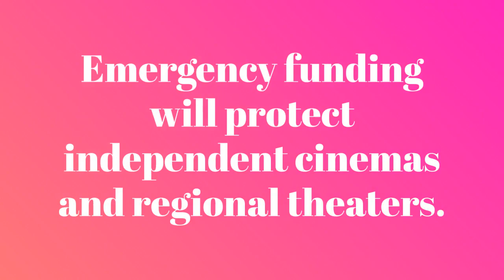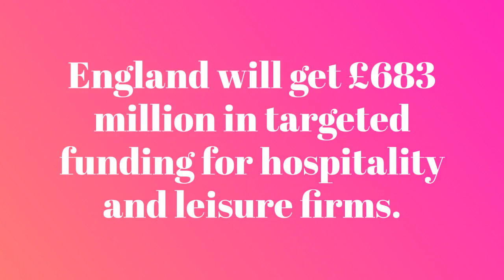The British government will add £1.5 million to help freelancers hit by the Omicron Influenza?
Welcome to KnowHowToTargetCustomersOnline.com.
An additional £1.5 million will be made available to assist freelancers impacted by the OmicronInfluenza pandemic. EmergencyFunding will protect independent cinemas and regional theatres. Businesses affected by the Omicron variant coronavirus (COVID-19) outbreak will be eligible for one-time subsidies of up to £6,000 per location. The Culture Recovery Fund will get more funds, allowing more cultural organisations to request assistance throughout the winter.The Scottish, Welsh, and Northern Ireland governments will share £150 million in increased funding under the Barnett formula. This comes on top of the £860 million in additional financing promised by the UK government last week. England will get £683 million in targeted funding for hospitality and leisure firms.The British government will add £1.5 million to help freelancers hit by the Omicron Influenza?An extra £30 million has been made available for museums, cinemas, theatres and historical sites.To Read in detail click the link given in the description box. And for Daily news, research, investigation, innovation, please visit our websites JuliansSwartz.Com / JuliansJulians.Com / GetTargetCustomers.Com / knowHowToTargetCustomersOnline.comGuys, please like, share, and subscribe to our YouTube channel - Get Target CustomersPlease Like, Share & Subscribe To Our YouTube Channel - Get Target Customers